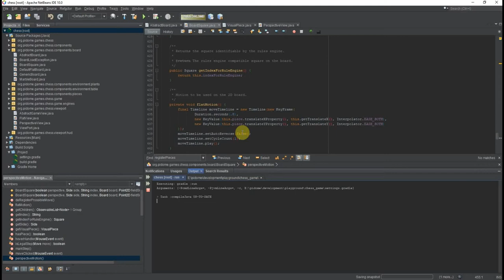Quick demo scripted moves in chess app in progress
My screencapture application is kind of bogus, but it should give some idea of what is going on. Actually it runs quite smooth! A short clip of the chess app with animation and scripted moves.

No sound.